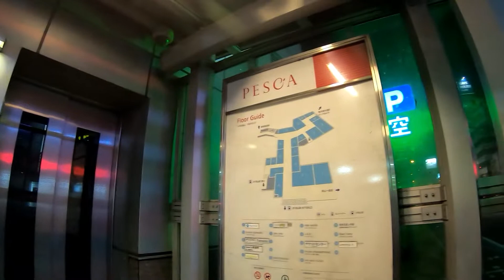ペスカ岡山はじめてエレベーターからはいる。